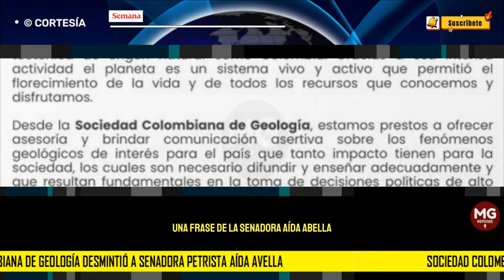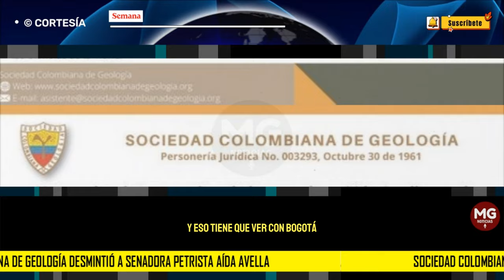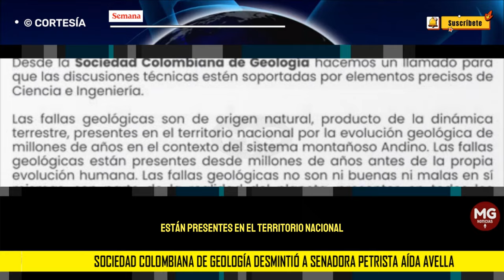🔵 SOCIEDAD COLOMBIANA DE GEOLOGÍA DESMIENTE A SENADORA PETRISTA AÍDA AVELLA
Una frase de la senadora Aída Avella, del Pacto Histórico, durante un debate de control político sobre el metro de Bogotá, se viralizó en las últimas horas en las redes sociales. Durante su intervención, la congresista aseguró de forma equivocada que las fallas geológicas en Colombia son provocadas por constructores.
SEMANA